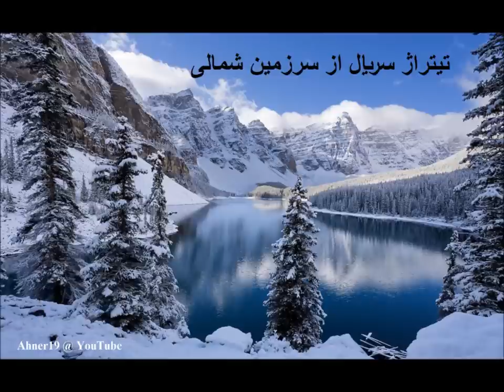تیتراژ سریال از سرزمین شمالی From the northern country